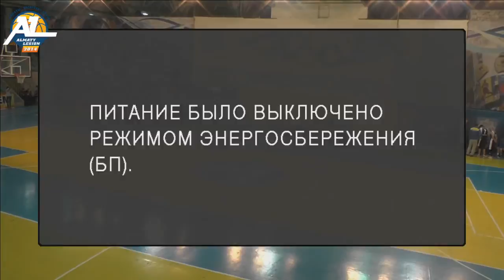Высшая лига: Алматинский Легион - Казыгурт (24.11.2016)